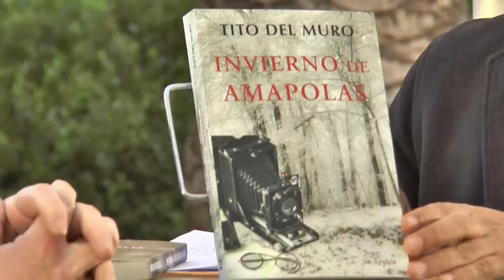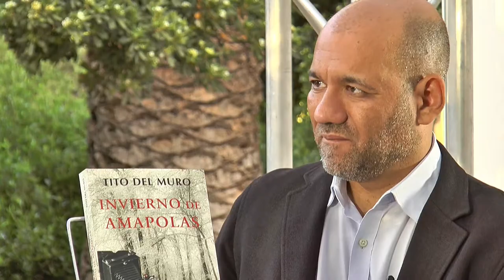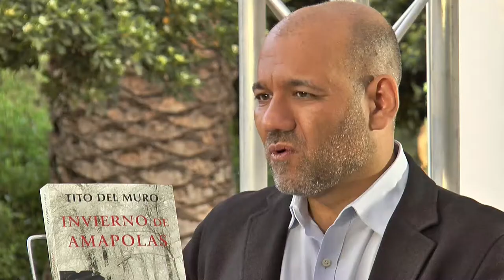Fira del Llibre 2018 - TITO DEL MURO "Invierno de amapolas"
"Invierno de amapolas" es un trhiller de corte histórico, ambientado
en la Rusia zarísta prerevolucionaria, en los convulsos primeros
años del siglo XX. Una trama emocionante y cautivadora
en que se mezclan los hechos y personajes reales, como
el enigmático Rasputín, con los de ficción. Una historia llena
de intriga y pasión, escrita con una cuidada prosa y de rítmo
ágil, pero ante todo es una novela de emociones intensas: ambición, lujuria, amor..., de ideales elevados y fuertes sentimientos.

Una novela llena de personajes y situaciones extraordinarias, no
exenta de acción y dramatismo.